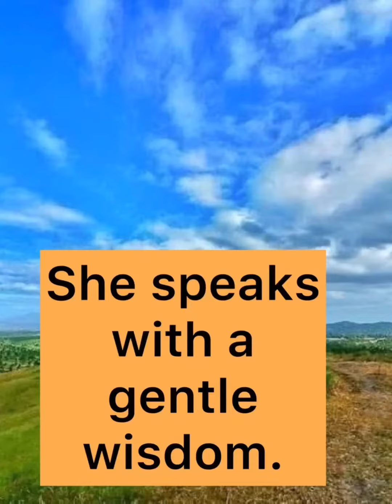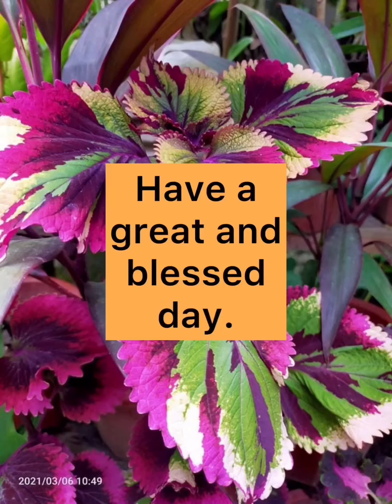Happy Women’s Day/Month/A Good Woman/Proverbs 31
/Happy Women’s Day/Month March/ A good woman in Proverbs 31